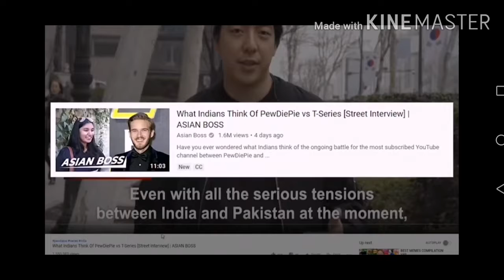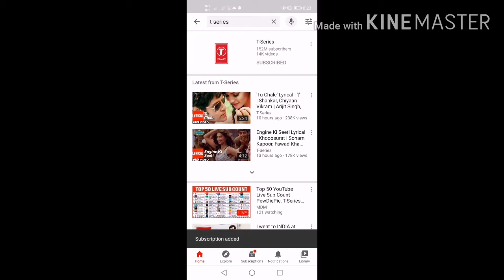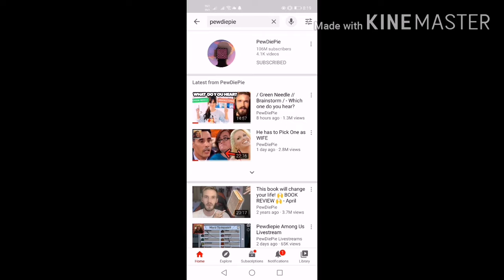T-series and pewdiepie( 2 biggest channel on earth)